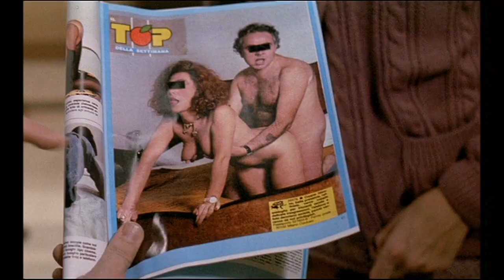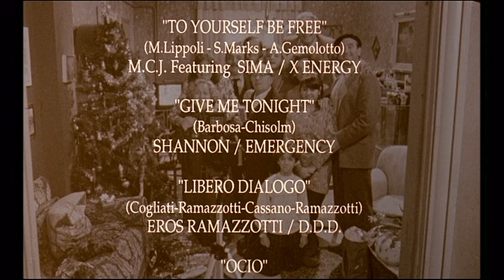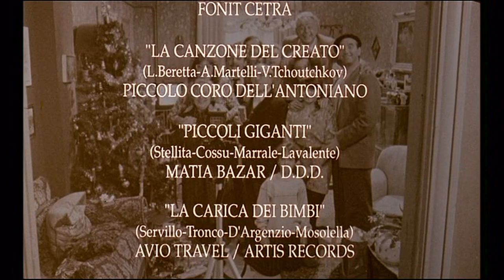Parenti Serpenti (1992) con Alessandro Haber,Monica Scattini,Paolo Panelli e Cinzia Leone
Parenti serpenti è un film del 1992 diretto da Mario Monicelli.

TRAMA
Come ogni anno, la famiglia intera si riunisce per le festività di Natale; un sorprendente annuncio, però, prende tutti alla sprovvista, e rischia di rompere i delicati equilibri che regolano i rapporti di questo nucleo familiare allargato. I due anziani genitori, infatti, vorrebbero andare a vivere con uno dei figli.